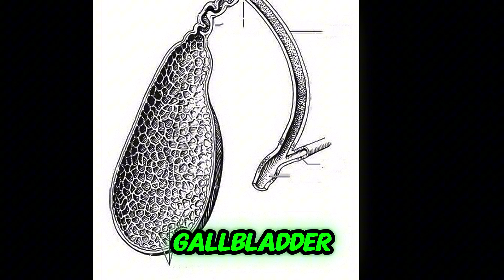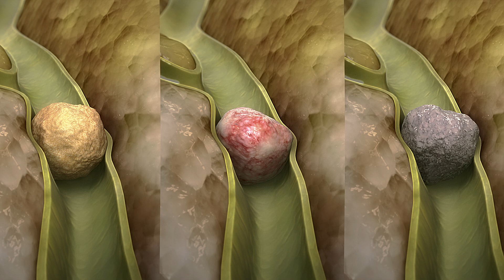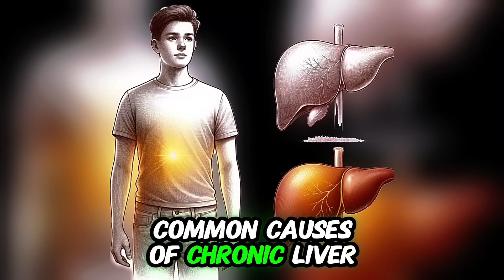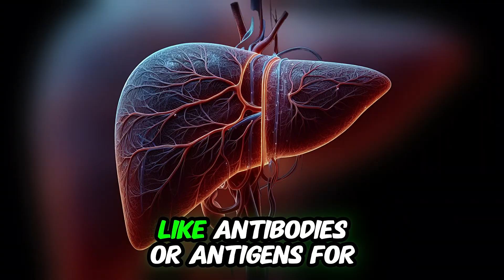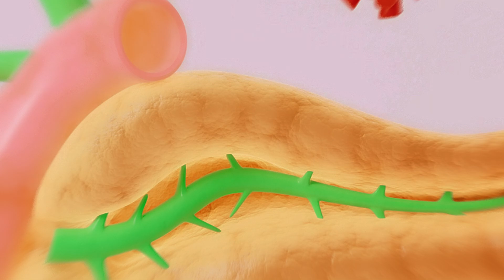Right Upper Abdominal Pain top 7 causes and treatment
Cholecystitis: The most common cause, it involves inflammation of the gallbladder, often due to gallstones blocking the duct, causing sharp, sudden pain that can radiate to the right shoulder or back.

Murphy’s Sign: A clinical test for cholecystitis where pressing on the upper right abdomen causes sharp pain and halts breathing.

Biliary Colic: Similar to cholecystitis but without inflammation or infection; gallstones temporarily block the duct, causing pain that usually lasts less than six hours and resolves on its own.

Hepatitis: Liver inflammation, often due to viral infections (hepatitis A, B, or C), causes diffuse pain and symptoms like jaundice, fatigue, and dark urine.

Pancreatitis: Inflammation of the pancreas, typically from gallstones or excessive alcohol consumption, causes severe pain that radiates to the back and worsens when lying down.

Pneumonia and Pleurisy: Inflammation of the lower lung lobe can cause right upper abdominal pain, accompanied by respiratory symptoms like cough, fever, and shortness of breath.

Liver Abscess: A rare cause of right upper abdominal pain that presents with fever, persistent pain, and malaise, diagnosed via CT scan or ultrasound.

Peptic Ulcer: While usually causing central abdominal pain, duodenal ulcers can occasionally cause upper right pain, with a burning sensation often relieved by antacids.

Diagnosis of Cholecystitis: Ultrasound is the primary diagnostic tool for detecting gallbladder inflammation and gallstones.

Treatment for Cholecystitis: Surgery (laparoscopic cholecystectomy) is required in 80 to 90 percent of cases, though early treatment may involve fasting, fluids, and antibiotics.

Biliary Colic Treatment: Dietary changes (low-fat diet) and oral bile acid pills can help, but surgery is often recommended if symptoms persist.

Pancreatitis Management: Patients require hospital care, with fasting and IV fluids to rest the pancreas, and surgery or endoscopic procedures to remove gallstones if needed.